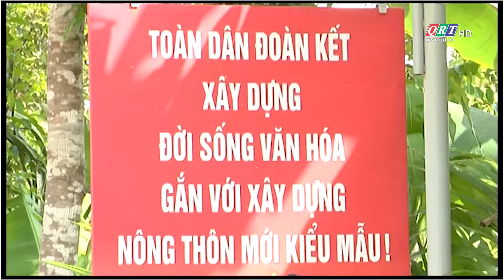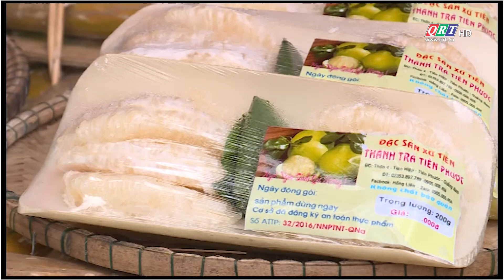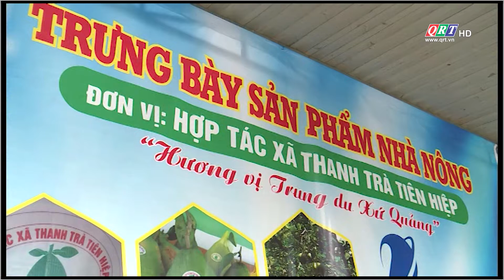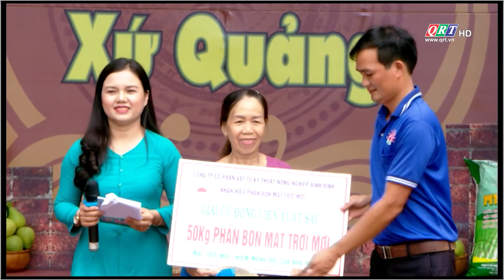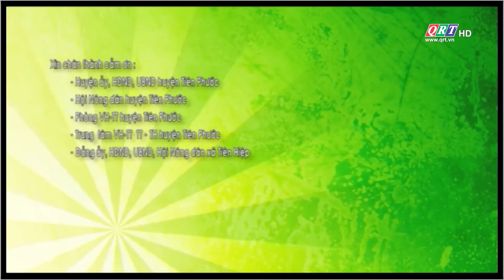Quê Mình Xứ Quảng || Số 3 Năm 2019 (tại xã Tiên Hiệp, huyện Tiên Phước) || QRT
Gameshow: Quê Mình Xứ Quảng
Số 3 Năm 2019 (tại xã Tiên Hiệp, huyện Tiên Phước)

Game show QUÊ MÌNH XỨ QUẢNG do Đài PT-TH Quảng Nam phối hợp với Hội Nông dân tỉnh và UBND các huyện tổ chức. Thông qua các phần thi đầy sôi nổi, hào hứng, các đội chơi đã khéo léo khai thác sự đa dạng, độc đáo trong nét văn hóa và đời sống để phản ánh bằng hình thức sân khấu hóa cuộc sống tinh thần của người dân địa phương; nhiều tiết mục trình diễn ấn tượng như: Các điệu hò, vè, lời ca, tiếng hát, điệu múa, cái tài tình trong sản xuất nông nghiệp và làng nghề truyền thống ở địa phương,...
Game show “Quê mình xứ Quảng” là sân chơi lành mạnh, bổ ích và thiết thực dành cho bà con nông dân trong tỉnh. Chương trình nhằm bảo tồn và phát huy những giá trị văn hóa truyền thống, quảng bá hình ảnh về mảnh đất, con người, văn hóa đặc trưng của các vùng miền xứ Quảng; đồng thời, tạo động lực cho phát triển nông nghiệp và xây dựng nông thôn mới, nâng cao đời sống vật chất và tinh thần cho bà con nông dân. Qua sân chơi ý nghĩa này sẽ tạo mối đoàn kết giữa các cộng đồng dân cư, là dịp để quần chúng nhân dân địa phương có cơ hội giao lưu, học hỏi, trao đổi kinh nghiệm lẫn nhau trong đời sống văn hóa, lao động sản xuất; nắm bắt các chủ trương chính sách của Đảng, Nhà nước và truyền thống lịch sử, văn hóa địa phương.